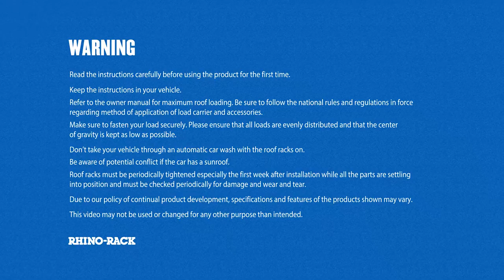Rhino-Rack | Folding Aerial Bracket - #43196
The Rhino-Rack Folding Aerial Bracket is designed with versatility in mind offering 180 degrees of rotation for aerials, antennas, flags, small LEDs and spotlights. The bracket can be installed to roof racks and Pioneer systems and using a C-channel mount and direct attachment to most popular bull bar brands. The bracket also has the option of perpendicular or parallel mounting.

Made of robust fabricated steel for maximum durability and with large internal space for protecting cables and hardware. This product can make your life easier when transitioning from city to bush driving, quickly changing the height of your vehicle.